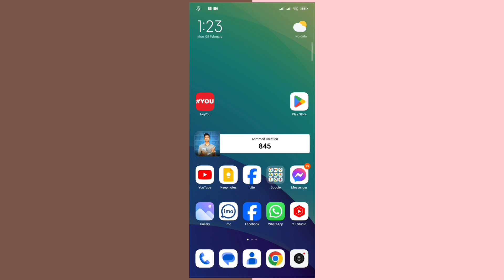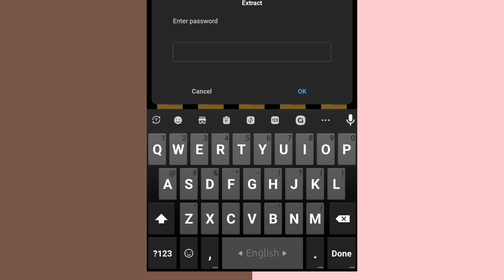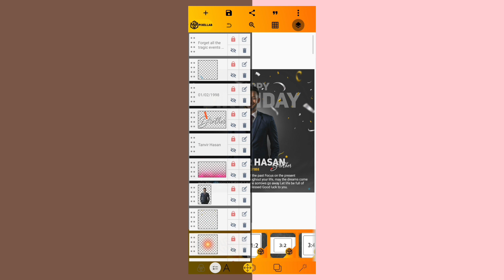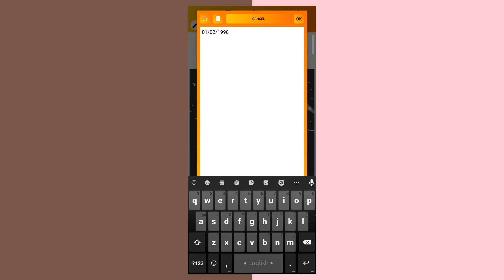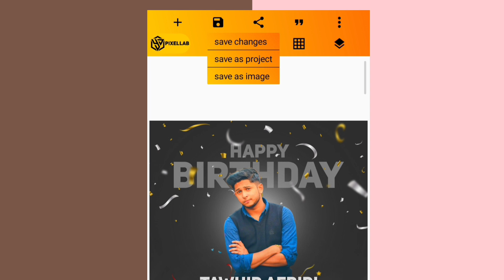মোবাইল দিয়ে শুভ জন্মদিনের পোস্টার ডিজাইন | Happy Birthday Poster Design Plp | Pixellab Plp File